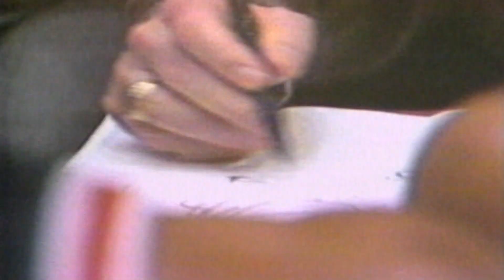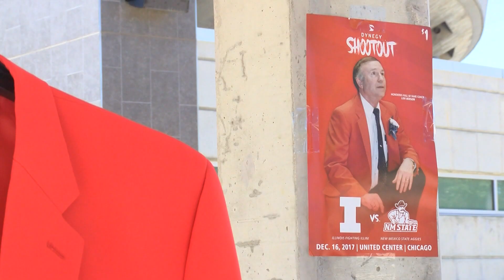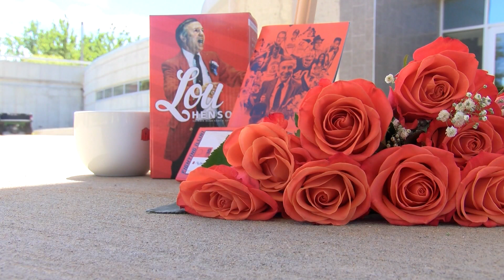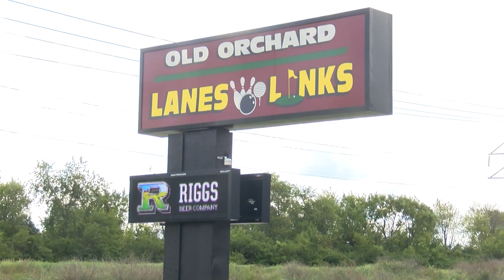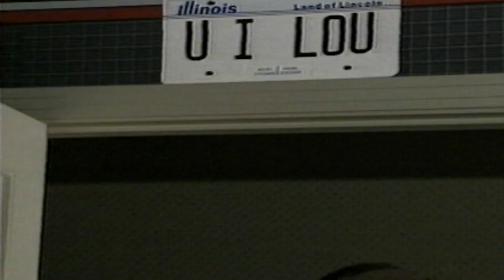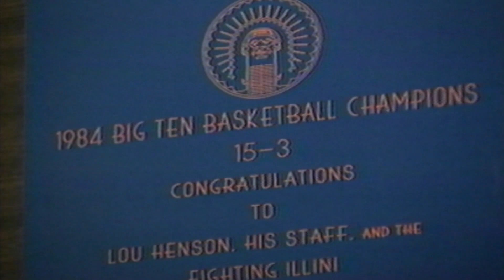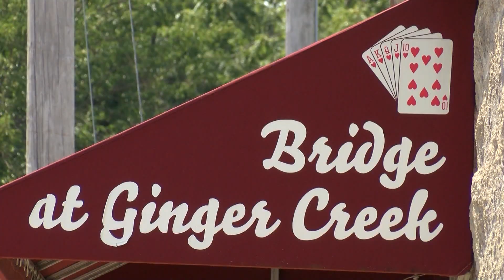Your Illini Nation Presents: Lou's Legacy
CHAMPAIGN (WCIA) -- Your Illini Nation Presents Lou's Legacy, a 30-minute special celebrating the life of legendary Illinois basketball coach Lou Henson. Bret Beherns hosts, with Marlee Wierda reporting, as they talk with several former Illini players including Nick Anderson, Kenny Battle, Kendall Gill, Lowell Hamilton, Stephen Bardo and Deon Thomas. We also chat with former Illini coaches Lon Kruger, Bruce Weber and John Groce about their memories of Lou, as well as current coach Brad Underwood. Bret sits down with Mary Henson 1-on-1 to reflect on her nearly 66 year marriage with Lou.